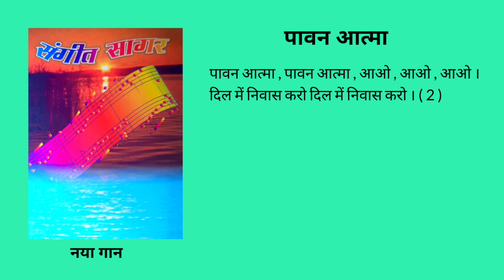पावन आत्मा Pawan Aatma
पावन आत्मा ( 393 )
(क)

पावन आत्मा , पावन आत्मा , आओ , आओ , आओ ।
दिल में निवास करो दिल में निवास करो । ( 2 )